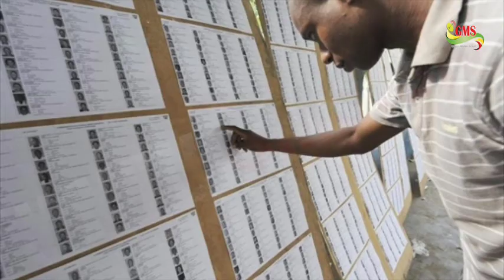ELECTIONS LÉGISLATIVES DE GROSSES POINTURES SUR LE CARREAU